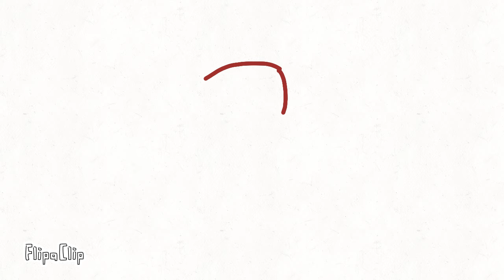Put ur finger in the circle (BFDI)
Inspired by de other ones i saw